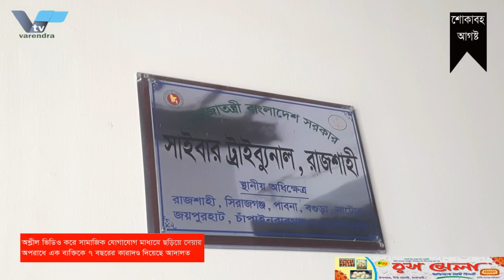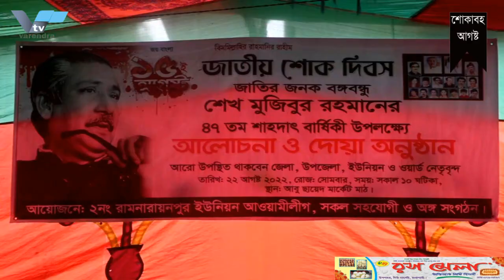১৬ লক্ষ টাকাসহ ৬ ডাকাত আটক | 6 Robbers arrested with 16 Lakh taka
১৬ লক্ষ টাকাসহ ৬ ডাকাত আটক | 6 Robbers arrested with 16 Lakh taka

রাজশাহী মহানগরীতে পান ব্যবসায়ীদের ৩৪ লক্ষ টাকা ডাকাতির ঘটনার ৬ ডাকাতকে অস্ত্রসহ গ্রেপ্তার করেছে পুলিশ

রাজশাহী মহানগরীর শাহমখদুম থানার পোস্টাল একাডেমির সামনে থেকে পান ব্যবসায়ীদের ৩৪ লাখ ২৭ হাজার টাকা ডাকাতির ঘটনার ৬ ডাকাতকে গ্রেপ্তার করেছে পুলিশ। এসময় আসামিদের কাছ থেকে ডাকাতি হওয়া প্রায় ১৬ লক্ষ ৮৫ হাজার টাকা ও দেশীয় অস্ত্র উদ্ধার করে। সেই সাথে ডাকাতির কাজে ব্যবহৃত এ্যাম্বুলেন্সটি জব্দ করা হয়েছে। এ ঘটনায় সোমবার দুপুরে আরএমপি সদর দপ্তরে প্রেস ব্রিফিং করেন অতিরিক্ত পুলিশ কমিশনার (ক্রাইম এ্যান্ড অপারেশন) মজিদ আলী ।

গ্রেপ্তারকৃত ৬ জন হলেন, রাজশাহী মহানগরীর কাশিয়াডাঙ্গা থানার প‚র্ব মোল­াপাড়ার রাজ্জাকের ছেলে আশিক ইসলাম, আজাদ আলীর ছেলে হৃদয় (২৪), রাজপাড়া থানার আলীগঞ্জ মধ্যপাড়ার আসলাম আলীর ছেলে আব্দুর রহমান, আসলামের ছেলে আব্দুর রহিম, ডিঙ্গাডোবা ঘোষ মাহালের লোকমানের ছেলে রিকো ইসলাম ও চন্ডীপুর সুফিয়ানের মোড়ের বাদুলের ছেলে ইয়ামিন। গত ২১ আগস্ট ভোর সোয়া ৫ টার দিকে তিন ব্যবসায়ী শিরোইল বাস টার্মিনাল থেকে সিএনজিতে দাওকান্দি বাজারের উদ্দেশ্যে রওনা হয়। ভোর সাড়ে ৫ টায় নাগরীর শাহমখদুম থানার পোস্টাল একাডেমির সামনে পৌঁছালে পিছনে থেকে একটি এ্যাম্বুলেন্সটি হঠাৎ সামনে এসে তাদের গতিরোধ করে। এ সময় ৬-৭ জন ডাকাত দেশীয় অস্ত্র ধওে তাদেও কাছে থাকা মোট ৩৪ লক্ষ ২৭ টাকা নিয়ে আম চত্তরের দিকে পালিয়ে যায়। পরে ব্যবসায়ী একলাছ মোল­া শাহমখদুম থানায় একটি ডাকাতি মামলার প্রেক্ষিতে গত ২১ আগস্ট নগরীর বিভিন্ন স্থানে অভিযান পরিচালনা করে ৬ আসামিকে গ্রেপ্তার করে। এসময় আসামিদের কাছ থেকে ডাকাতি হওয়া ১৬ লক্ষ ৮৫ হাজার  টাকা ও দেশীয় অস্ত্র উদ্ধার করে পুলিশ। সেই সাথে ডাকাতির কাজে ব্যবহৃত এ্যাম্বুলেন্সটি জব্দ করা হয়েছে। অন্য আসামীদেও গ্রেফতাওে অভিযান চলছে।

Police have arrested 6 Robbers with weapons in the robbery of 34 Lakh taka from bean traders in Rajshahi metropolis

Police have arrested 6 robbers in the robbery of 34 lakh 27 thousand rupees from bean traders in front of Postal Academy of Shahmakhdum police station in Rajshahi city. Around 16 lakh 85 thousand taka and domestic weapons were recovered from the accused. Also, the ambulance used in the robbery has been seized. Additional Commissioner of Police (Crime and Operations) Majid Ali held a press briefing at the RMP headquarters on Monday afternoon in this incident.

The 6 arrested are Ashiq Islam son of Razzak of Parb Molapara of Kashiadanga police station of Rajshahi metropolis, Hriday (24) son of Azad Ali, Abdur Rahman son of Aslam Ali of Aliganj Madhyapara of Rajpara police station, Abdur Rahim son of Aslam, Rico Islam son of Lokman of Dingadoba Ghosh Mahal and Chandipur. Yamin is the son of Badul of Sufyan. Last August 21, around 5:30 am, three businessmen left Shiroil bus terminal for CNG to Daokandi market. When they reached in front of Postal Academy of Shahmakhdum police station in Nagri at 5:30 am, an ambulance suddenly came from behind and stopped them. At that time, 6-7 dacoits washed their domestic weapons and fled towards Aam Chattar with a total of 34 lakh 27 rupees. Later, businessman Eklach Mola arrested 6 accused in connection with a robbery case at Shahmakhdum police station on August 21 in different parts of the city. Meanwhile, the police recovered 16 lakh 85 thousand taka and local weapons from the accused. Also, the ambulance used in the robbery has been seized. Arrest operations are on for the other accused.